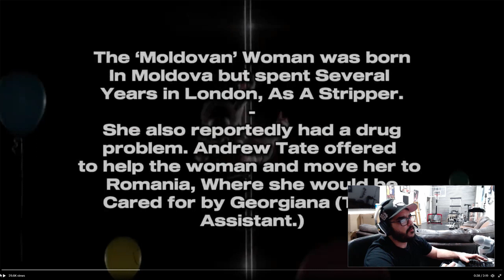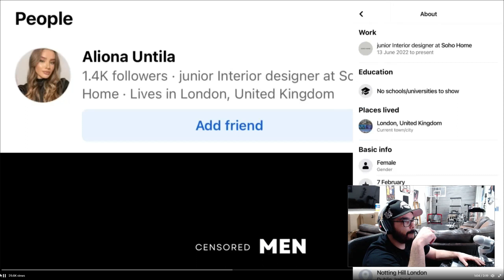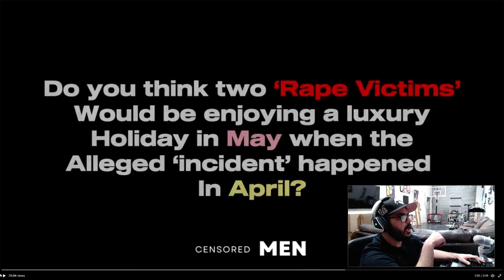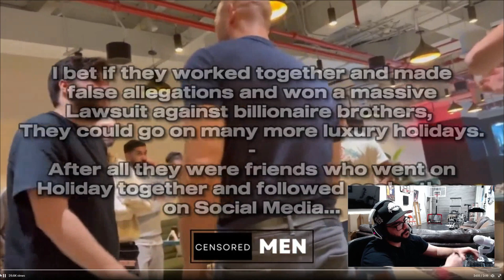Andrew Tate Two Main Alleged Victims Not Credible Because of Their Past?